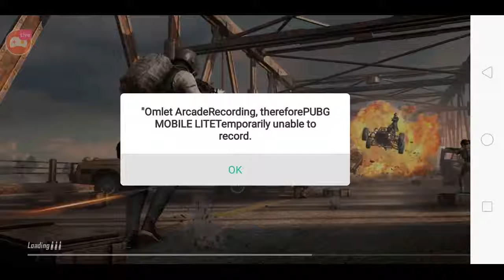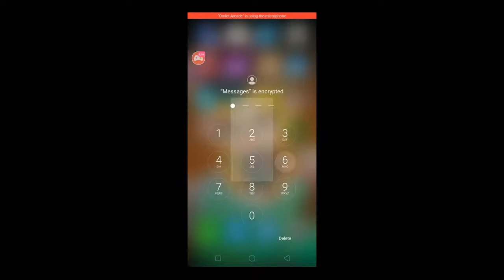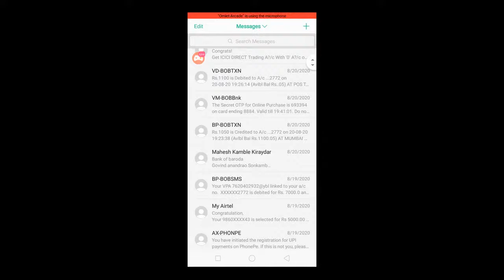chicken dinner pubg lite lets have some fun with Mr.रावन